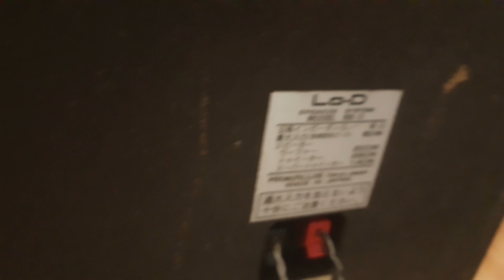BASS CỰC HAY, ÂM SẠCH SẼ : LO-D * HS3 (Ngon Vượt Tầm Giá)